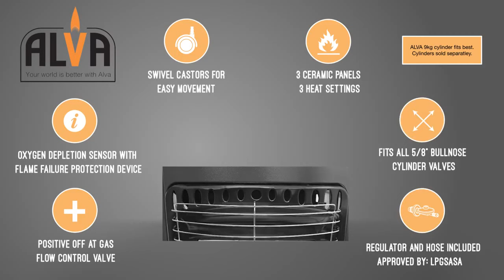🔥3 Panel Luxurious Infrared Radiant Indoor Heater (GH320)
3 Panel Luxurious Infrared Radiant Indoor Heater (GH320)

We make this heater to keep you warm and safe. It is easy to use, with an excellent design, fitting any indoor environment. It is the workhorse of the range and looks good doing so. Your life is better with ALVA.
Positive OFF at gas flow control valve
Oxygen depletion sensor with flame failure protection device
Three ceramic panels with variable heat settings
Fits all industrial cylinder valves
Heats up to 50m2
Energy saving
separate burner chambers - reduced gas odour & better efficiency
Regulator & hose - In accordance with SANS 1539, SANS 1237, SANS 1156
LPGSASA approved
2 year guarantee
Cylinder Size: 9kg